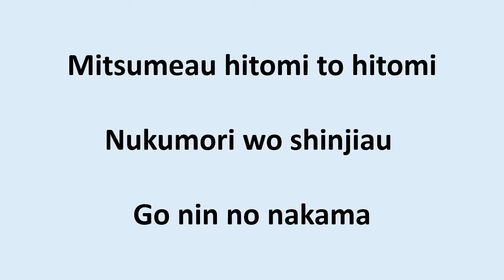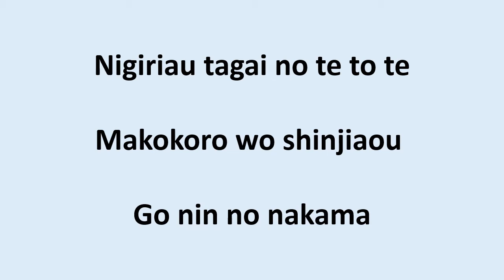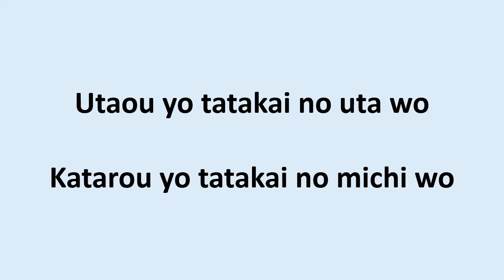Voltes V no Uta (ボルテスVの歌 Borutesu Faibu no Uta, "The Song of Voltes V") by Mitsuko Horie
For those who love anime.

I never own and claim this video. This is for Voltes V fans.

The series' opening theme is titled "Voltes V no Uta" (ボルテスVの歌 Borutesu Faibu no Uta, "The Song of Voltes V") by Mitsuko Horie

The lyrics to the opening theme were written by Toei staff with music written by Asei Kobayashi, and arranged by the series' composer, Hiroshi Takada,